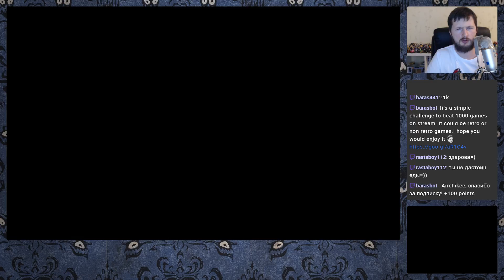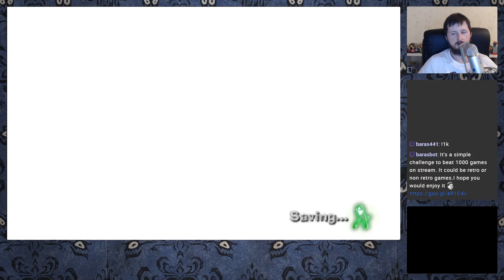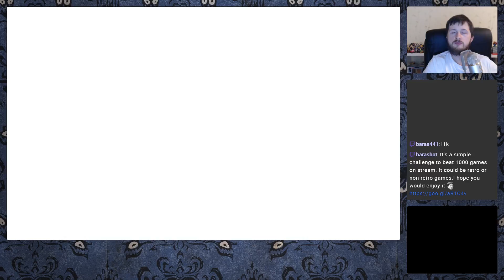[59][RU/EN] Симулятор уборщика, Luigi's Mansion: Dark Moon day 3 !1k